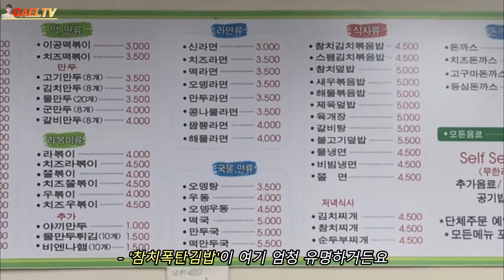서울 3대 김밥집에 가다!! 참치,돈까스,제육 김밥,치즈우볶이 분식 먹방, 다이어트,다이어터,치팅데이 GIMBAP KOREAN MUKBANG EATING SHOW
늘 좋은 방송으로 다가갈 수 있게 노력하겠습니다!

📍이공김밥 : 서울 성북구 안암로 61-6